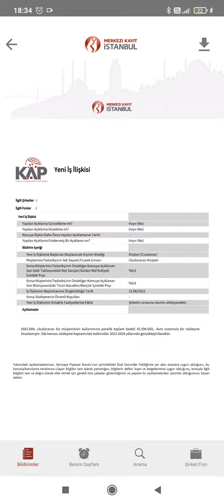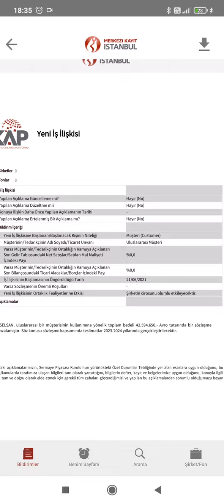ASELSAN A.Ş den 42.000.000 € tutarında yeni iş ilişkisi